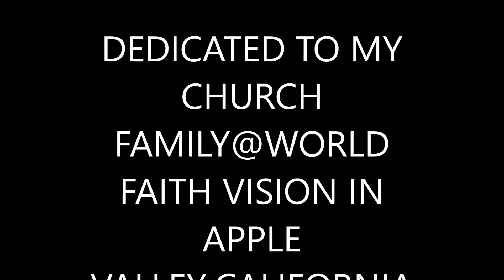GIVING HONOR TO MY CHURCH FAMILY@WORLD FAITH VISION APPLE VALLEY CALIFORNIA...